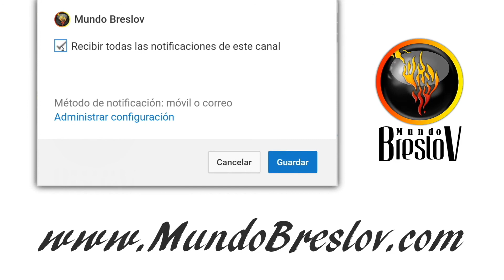Día #23 | La Paciencia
Uno de los problemas de esta generación es que queremos satisfacción instantánea. En lo espiritual, no es así; se necesita crear los recipientes para poder sostener la bendición. La paciencia es la clave para esto. Veamos algunos ejemplos… con el rabino Natan Hayyim.